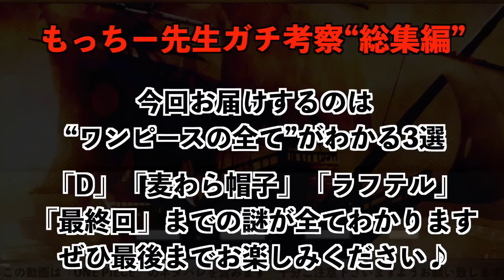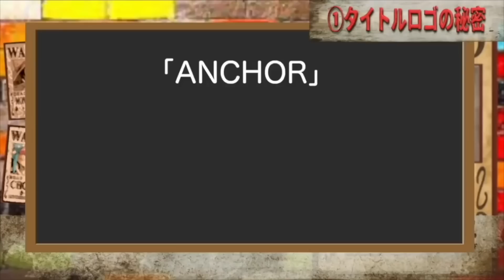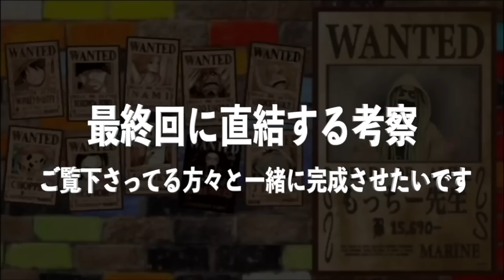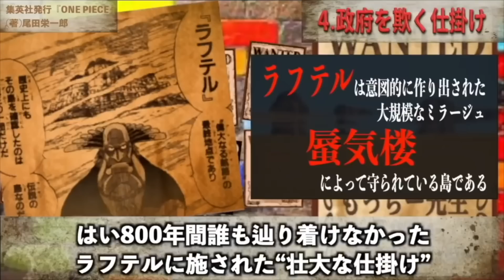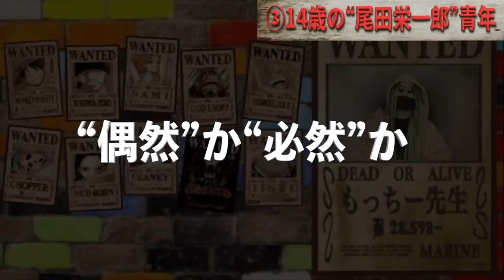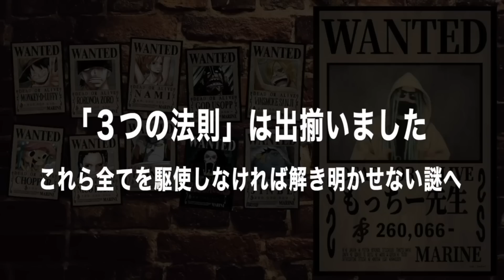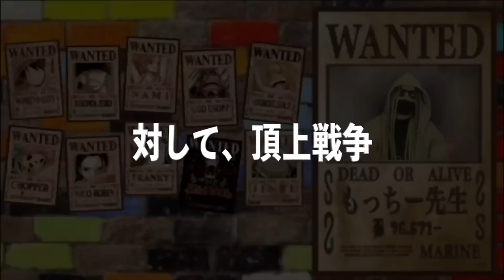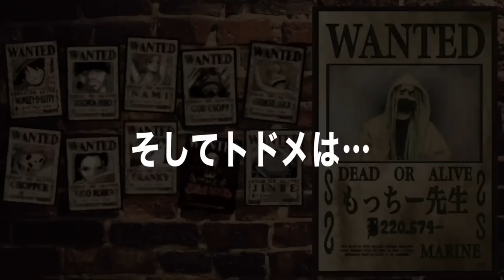とんでもない役割を与えられてしまう...ビビ【ワンピース ネタバレ】【ワンピース総集編】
夏休み特別企画【〜総集編】第7弾は、この動画1本で「ワンピースが全てわかってしまう“3選”」となっております。これまでのワンピースの流れや、大事な部分をかいつまんで知りたい方など、ぜひ最後まで動画をお楽しみください。イムがビビを欲した理由がやばい！！【ワンピース ネタバレ】【ワンピース 考察】

0:14 全てわかる「Dの意志＆麦わら帽子」（サムネ回収）
18:44 全てわかる「最後の島ラフテル」
43:27 全てわかる「最終章で描かれる事」

まさかのアニワン"ニカ"で衝撃映像...白い覇王色が登場した理由＆アニオリシーンを徹底考察※考察&ネタバレ注意【やまちゃん。】【ONE PIECE】
みんな騙されてます。五老星の正体は天竜人ではありません。【 ワンピース 考察 最新 1089話 】※ジャンプ ネタバレ 注意
チート悪魔の実…ワンピース作中で最も重要な能力は〇〇の実【 ONE PIECE 考察 最新 1089話 】※ジャンプ ネタバレ 注意
クザンにドラゴン…最終的なルフィの仲間が豪華すぎる！！w【 ワンピース 考察 最新 1089話 】※ジャンプ ネタバレ 注意
【呪術廻戦】黒幕は◯◯...夏油"闇堕ち"の調査報告書の矛盾点＆夏油と甚爾の闇堕ちは羂索の謀略...※ネタバレ注意【やまちゃん。考察】
【ワンピース】ルフィを見て笑った子ども…マキノの「ルフィお兄ちゃん」がとんでもない伏線に…！？【ワンピース ネタバレ 最新話】
この世界の真実に気付いたキャラ...シャンクスは何を知っている...？【 ワンピース 考察 最新 1089話 】※ジャンプ ネタバレ 注意
【ONE PIECE 1090話】遂に大将"黄猿"出撃＆ルフィvs黄猿か..."麦わらの一味"はエルバフへ...※考察&ネタバレ注意【やまちゃん。】
ルフィがビビる！？過去最強キャラ登場にルッチや黄猿の裏の思惑がヤバすぎる！！！【 ワンピース 考察 最新 1090話 】※ジャンプ ネタバレ 注意
五老星最大の失敗！？黄猿の違和感と最新章最大の重要人物の存在に気付いていますか…？【 ワンピース 考察 最新 1090話 】※ジャンプ ネタバレ 注意
【ワンピース 1090話】ルフィvs黄猿へ!? ついに、リベンジの時!! エルバフ編では太陽の神ニカの秘密が明かされる!? ワンピース ネタバレ 最新話 バブル兵器の使い道、1091話予想も
ルッチの嘘…神の騎士団の指令で五老星を暗殺する任務が用意周到すぎた！！【 ワンピース 考察 最新 1090話 】※ジャンプ ネタバレ 注意
新章"エルバフ編"開幕...！ルフィとロキの秘話...サウロとロビンの再会...※考察&ネタバレ注意【ONE PIECE 1090話】【やまちゃん。】
【新考察】ゴッドバレー事件の真相。ガープとロックスは夫婦！？モンキー家は天竜人だった！！【 ワンピース 考察 最新 1090話 】※ジャンプ ネタバレ 注意
【さすがの考察】一致する”空島”の暗示…壮大な「空白の100年」最新考察トーク【もっちー先生】